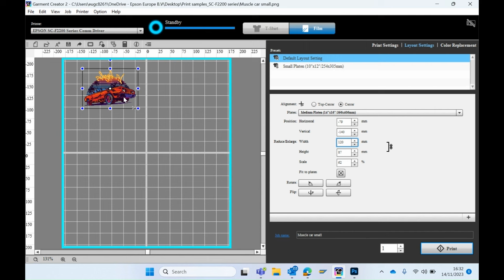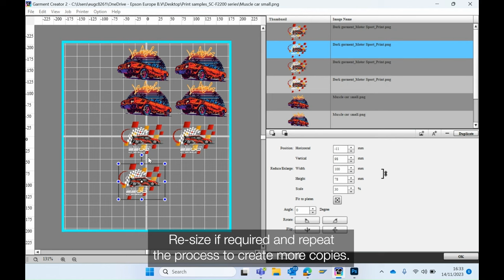Epson SureColor F2200 Dye Sublimation printer - DTFilm Multi image printing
Easy Direct-to-Film multi image tutorial using the SureColor F2200 DTG and DTFilm Hybrid printer from Epson.

It's been developed for businesses demanding accuracy, speed, and the ability to produce customers’ complex designs on a variety of garments. It's compact, flat top design minimises working space allowing easy installation into smaller spaces and scalability.